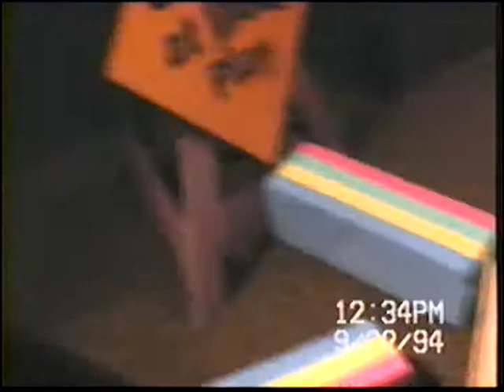Derek & Trent at the Children's Museum in Indianapolis 1994